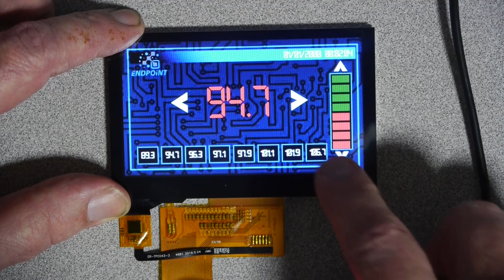Endpoint Domino mikroBus FM Click Module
Endpoint Domino